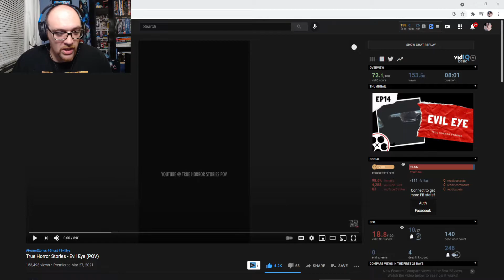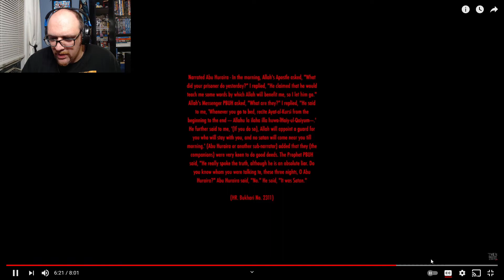True Horror Stories POV: Evil Eye (REACTION)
Welcome to another True Horror Stories POV Reaction! Just like with every True Horror Stories POV, video I react to this one scares the crap out of me! That kind of support means everything to me! If you would like to become a member yourself for just 3$ a month head over Personally I think the content I have on there now is well worth the 3$ not including what I have coming weekly!